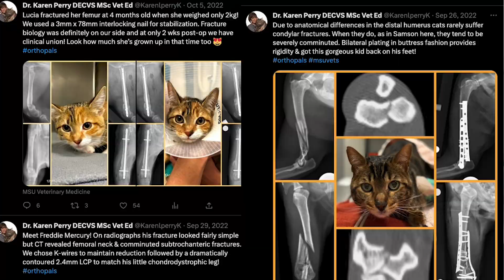Pat Carrigan Professor of Feline Medicine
As the new Pat Carrigan Chair in Feline Medicine at the Michigan State University College of Veterinary Medicine, Dr. Karen Perry is ready to enhance her research studies, collaborations, and resources to improve feline health everywhere. As an orthopedic surgeon, Perry treats her feline patients as individuals as she prioritizes education for owners, veterinarians, and specialists. She takes her mentorship responsibilities seriously as she works each day to advance the field of feline orthopedics.

Follow Dr. Perry on Twitter @KarenLPerryK and Instagram @KarenLPerryVet.